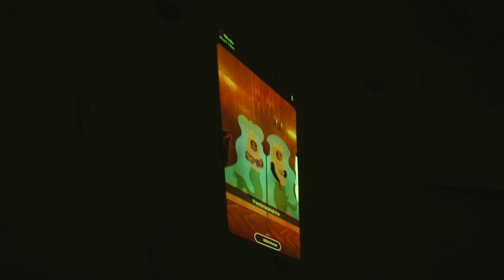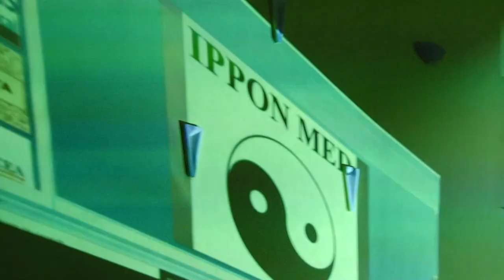Bal Roth 2019